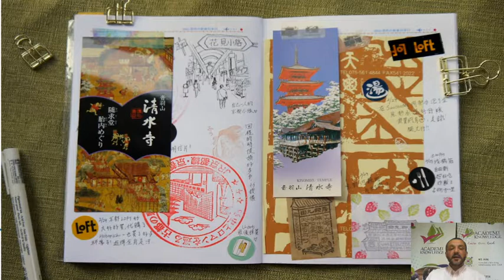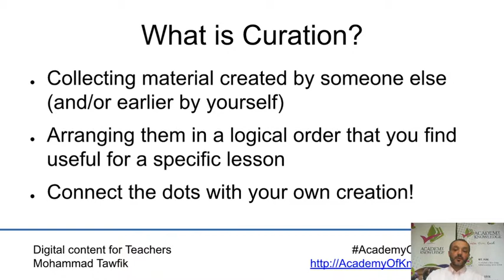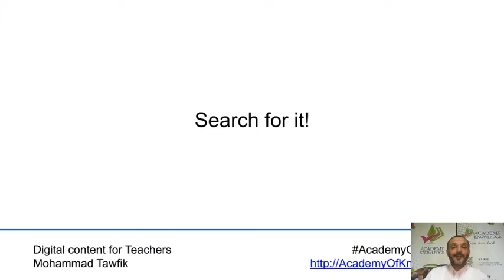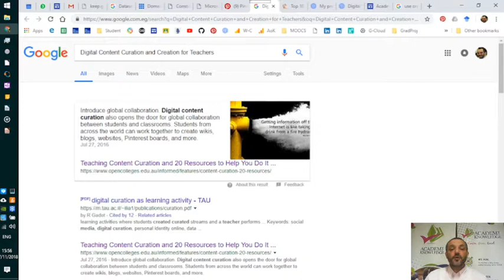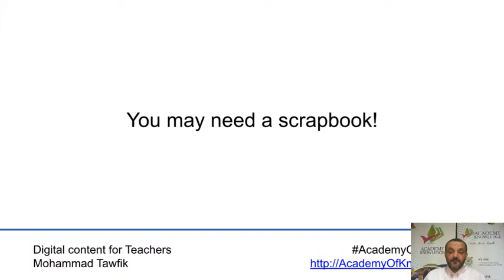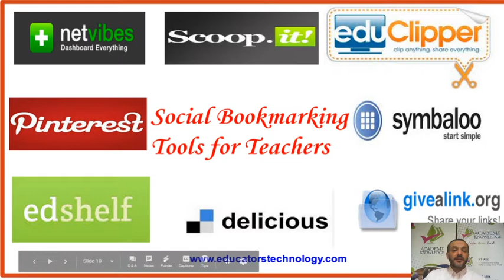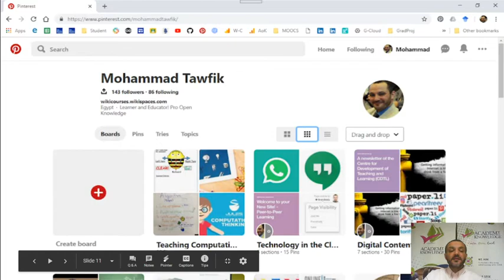Digital Content: Curation - ScrapBook 01